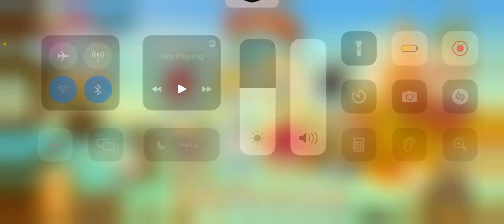Angry Birds #11 - FIRST COMMENTARY